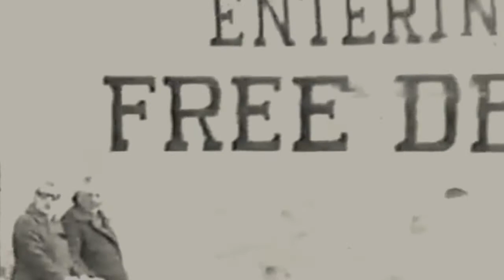Forever Free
Video interpretation by Richard Gomez